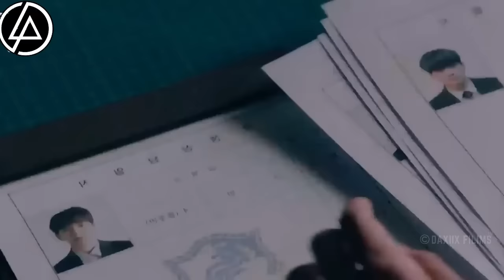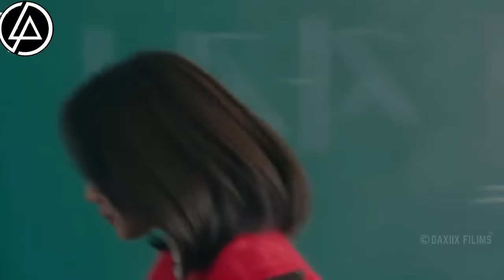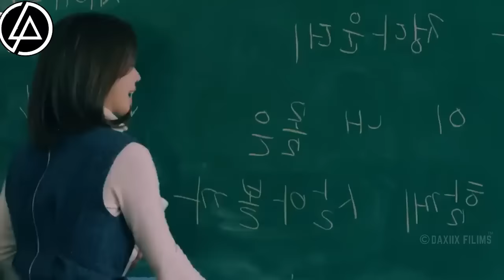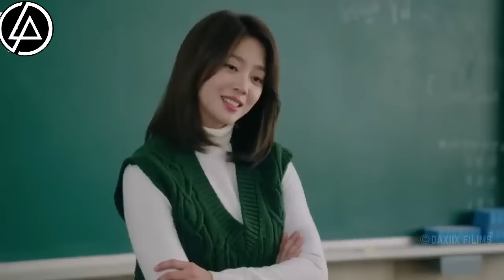TAXANE 2 | Way Dulmiyeen LKN Wuxuu u Soo Labtay 9 Sano ka dib Si uu u Aargoosto..🔥🥶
Mahadsanid

filim afsomali,
hindi

asad Hagio ,
Asad Hagio,
challenge Asad Hagio,
Qulasada Filimada,
qulaso  Cusub ,
Qulaso Filim ,
Filim Kooban ,
Osmaan xidig